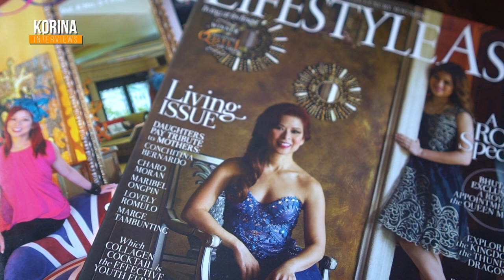Tessa Prieto | KORINA INTERVIEWS